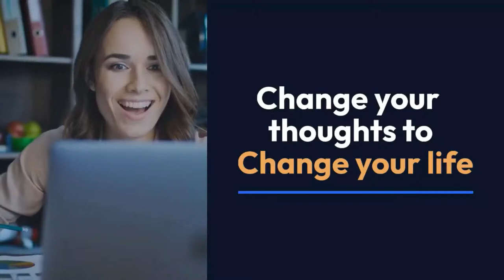Mindset Michele Show with Peter Solway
Join Michele as she takes you on a journey of discovery, exploring the mindsets of successful people and the habits and routines that help them achieve their goals. From business leaders to entrepreneurs, athletes to artists, Michele interviews a diverse range of guests, uncovering their secrets to success and sharing their inspiring stories with you.

Whether you're looking to take your career to the next level, achieve your personal goals, or simply want to be entertained and inspired, Mindset Michele has something for everyone. With Michele's infectious energy, engaging storytelling, and relatable approach, you'll be captivated from the start.

So, if you're ready to kickstart your journey towards success and happiness, tune in to the Mindset Michele Show. Follow Michele Gennoe on LinkedIn for updates on air dates and special features!

Don't miss out on this opportunity to transform your mindset and reach your full potential.